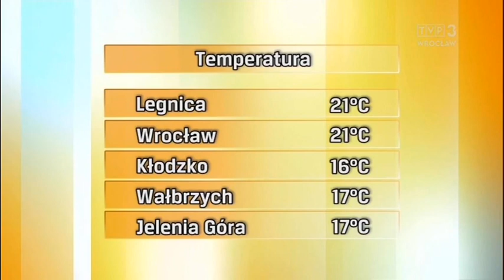Magdalena Pecka 9.6.2020